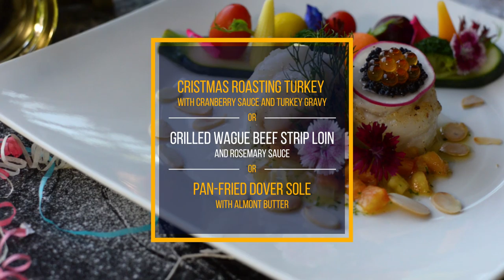Le Crystal Christmas Eve Dinner – Event Video Production, Chiang Mai, Thailand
We created an invitation-style video production for Le Crystal Restaurant Christmas Eve Dinner 2018. The sumptuous visuals of the food together with the easy-to-read set menu present a clear display of the night’s offerings.

An event marketing video can add great value to your special occasion, dinner or lunch and becomes a lasting reference for future marketing efforts. In our video we ensured that the menu is displayed in attractive format, we featured good photos of the dishes, and conveyed the atmosphere and table presentations in such a way that the warm, welcoming ambience of this top restaurant in Chiang Mai is captured. Show your customers what to expect and motivate bookings with good video marketing.